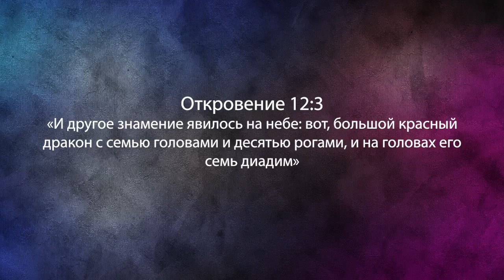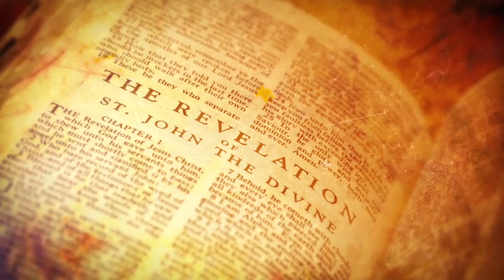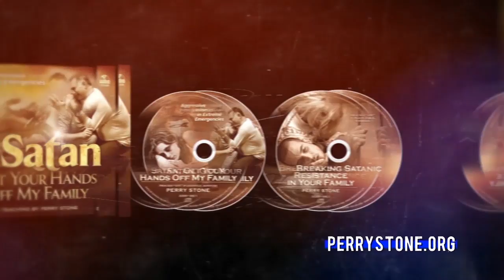Великий красный дракон. «Фестиваль Манны» (929)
Добро пожаловать на «Фестиваль манны», который ведет международный евангелист, учитель и автор Пэрри Стоун.  Последние 16 лет, как «Фестиваль манны» выходит в эфир, приезжает  в это место. Это место называется Тель-Мегиддо. В древности это был город, где Соломон хранил свои колесницы. Здесь проходили раскопки. Когда вы слышите слово «Армагеддон», то имеется в виду долина Армагеддон. Эта территория занимает 200 квадратных миль. Когда-то это были болота, а сейчас это красивые поля.
В программе мы поговорим о великом красном драконе. Мы рассмотрим его с совершенно новой точки зрения. Позади нас находится Назарет. В Ветхом завете она называется долиной Изреель.
Большой красный дракон это образ Сатаны, который в Ефесянам 2:2 назван князем, господствующим в воздухе. Под его контролем находятся силы и власти. Это те духи, которые согласно Даниилу, правят в поднебесье. Подробности учения о Красном драконе в программе. Присоединяйтесь к просмотру.